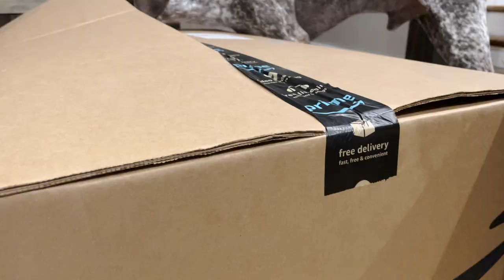Dog loves to recycle Amazon Boxes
Walle our German Shorthaired Pointer is such a good helper. He has been helping us recycle all the amazon boxes that are coming filled with all his new sibling's registry items.

Can't tell if he is excited about the things inside or the boxes itself. Zazu our Labrador likes to watch from a distance and judge is little brother's antics

Follow Zazu and Walle